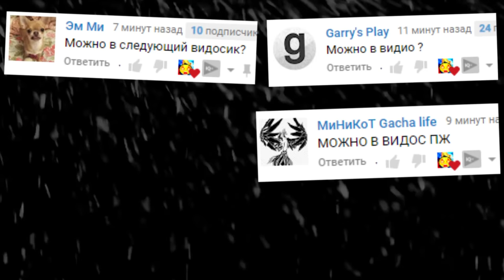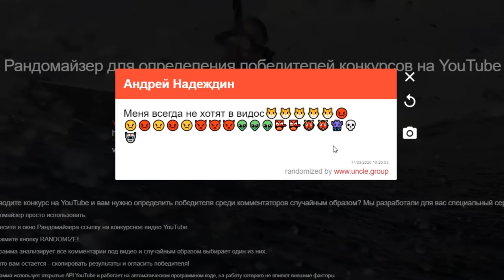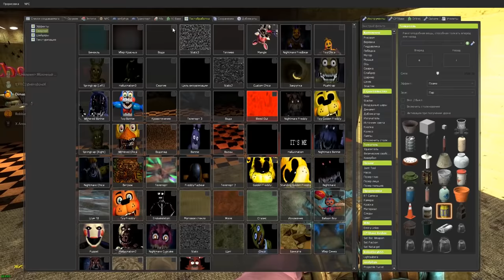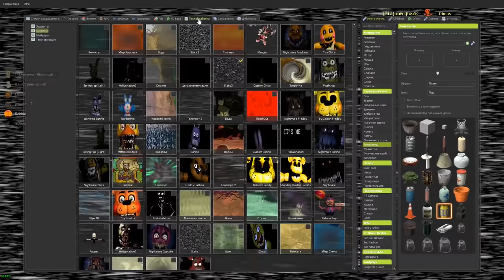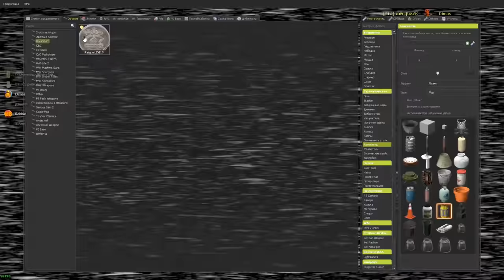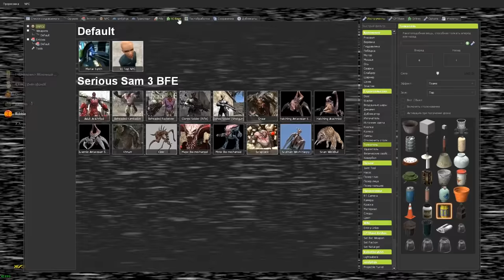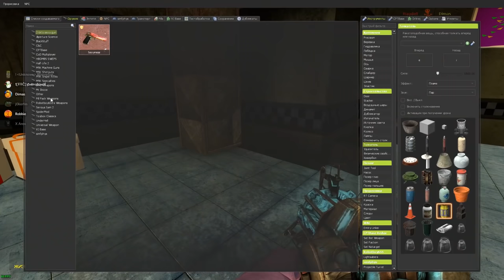АНИМАТРОНИКИ ИСПУГАЛИСЬ ОХРАННИКА FNAF 3 COOP ГАРРИС МОД ► Garry's Mod